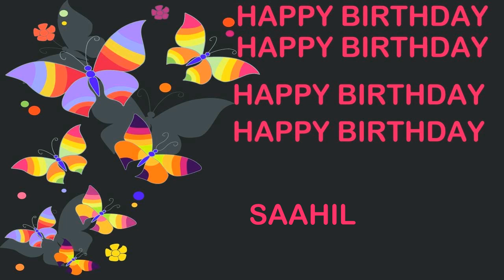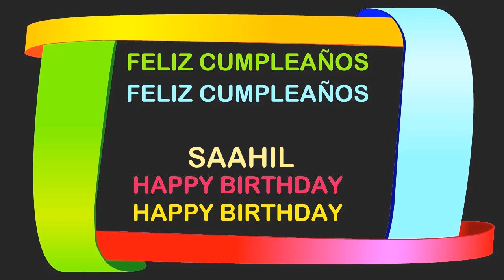Saahil Birthday Postcards & Postales